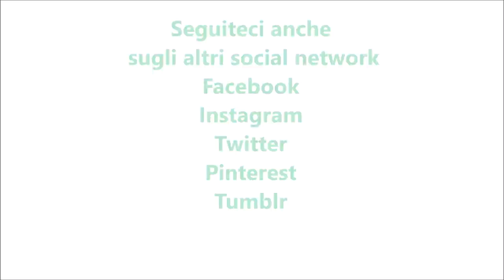Pasta risottata con zucchine e gamberetti per bimby TM6 TM5 TM31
Ingredienti:
400 g di pasta corta
3 zucchine tagliate a dadini
250 g di gamberetti
50 g di vino bianco
30 g di olio e.v.o.
4  pomodorini divisi in quarti
½ spicchio d'aglio senz'anima
600 g di acqua